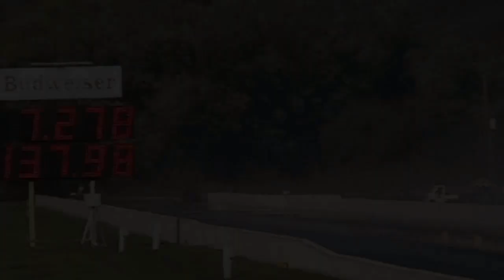Joe Krupinski/TWIGGY II Nostalgia Top Fuel Dragster - Good Guys 2008 - NHRA Nostalgia Meet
Video Footage Courtesy: Jason Mosher

Additional Thanks: Robert Mosher

2008 Good Guys Meet @ Bowling Green Beech Bend Dragaway, Kentucky USA